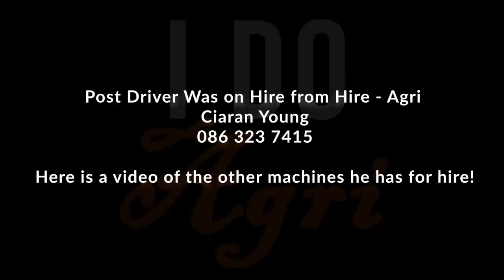CAN THE JOHN DEERE DO WHAT THE CASE FAILED AT?!?